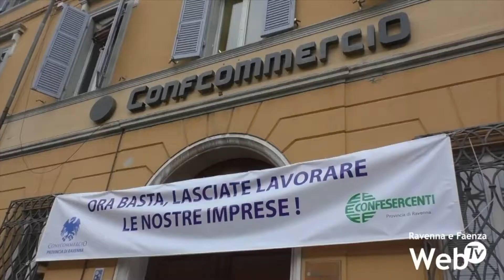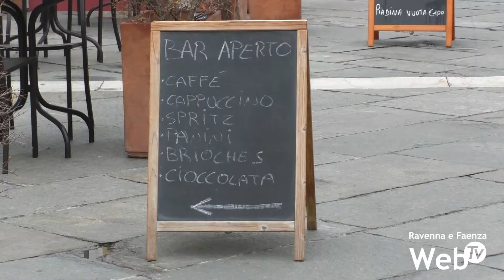"Ora basta, lasciate lavorare le nostre imprese!": lo striscione presso la sede di Confesercenti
Prosegue l'iniziativa di Confesercenti e Confcommercio provinciali di Ravenna "Ora basta, lasciate lavorare le nostre imprese!". Questa mattina infatti è stato inaugurato presso la sede di Viale Alberti, alla presenza dei vertici delle due Associazioni, lo striscione analogo a quello collocato recentemente davanti alla sede di via di Roma. Lo slogan è lo stesso della petizione lanciata per chiedere la riapertura in sicurezza di tutte le attività legate al commercio e al turismo. Le Associazioni ritengono infatti che, nel rispetto delle misure anti-contagio, bar e ristoranti non rappresentino una fonte di diffusione maggiore del virus. Per questo Confcommercio e Confesercenti hanno consegnato al Prefetto di Ravenna e al sindaco de Pascale un documento con precise richieste per i pubblici esercizi. Le Associazioni propongono ad esempio l'apertura di bar e ristoranti fino alle ore 18 in zona arancione, con chiusura posticipata alle 21,30 nel caso la Regione venga collocata in zona gialla. Inoltre Confcommercio e Confesercenti propongono l'introduzione di una nuova figura professionale con il compito di far rispettare ai clienti le normative previste dal Governo all'interno delle attività. Questi cambiamenti potrebbero rappresentare una boccata d'ossigeno per il settore della ristorazione dopo mesi di difficoltà e incassi ridotti.